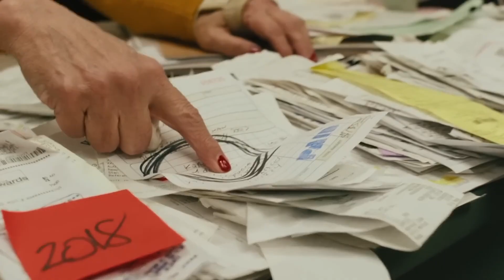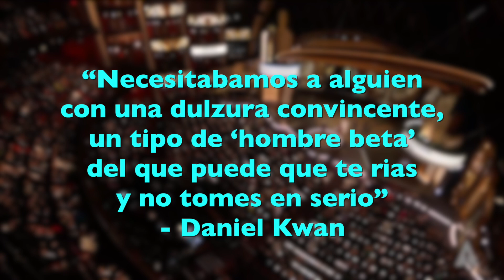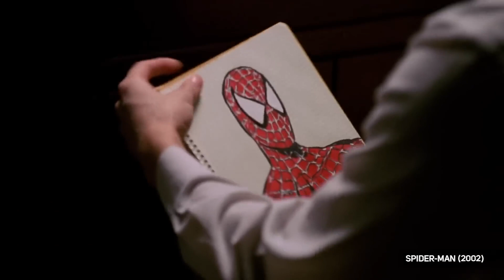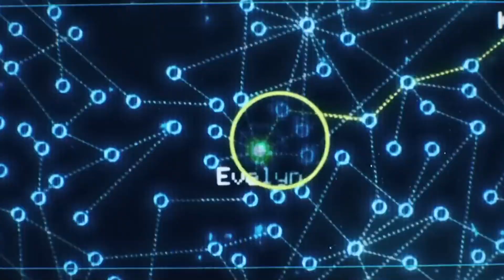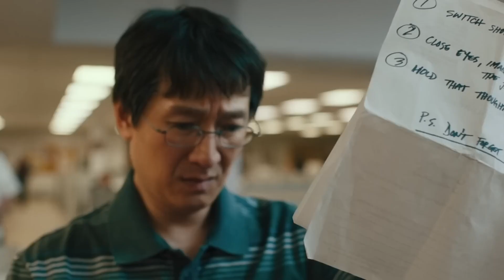Masculinidad en Todo En Todas Partes Al Mismo Tiempo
Otras formas de pensar y ser VARÓN desde TodoEnTodasPartesAlMismoTiempo ¡SPOILERS!